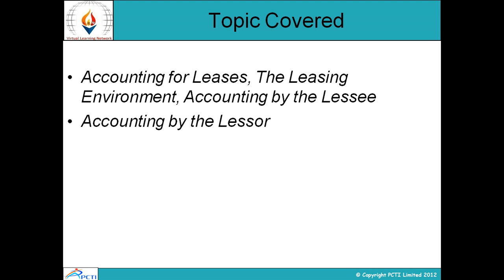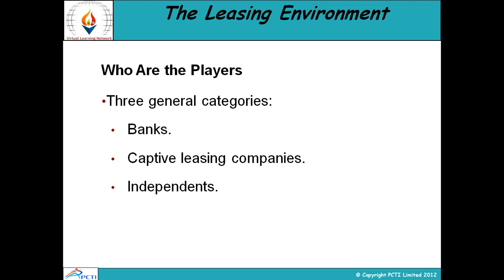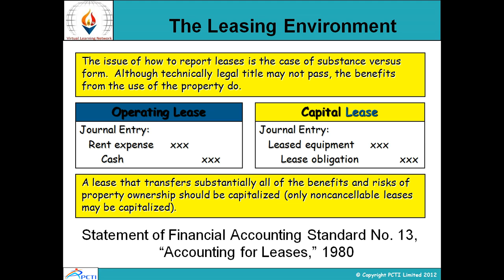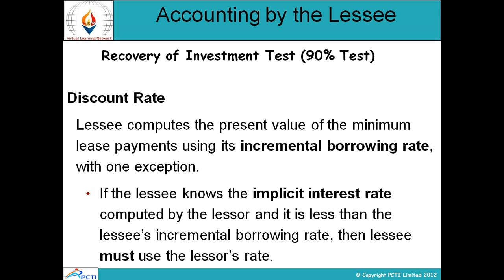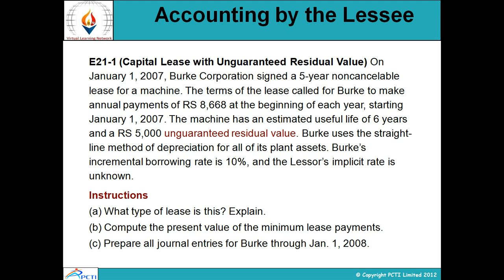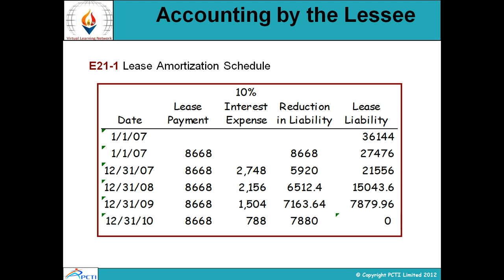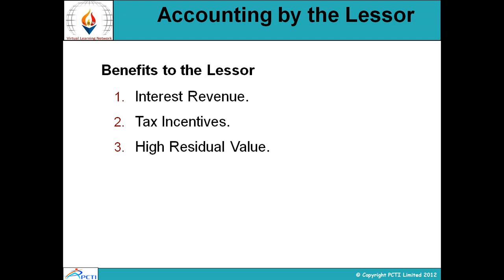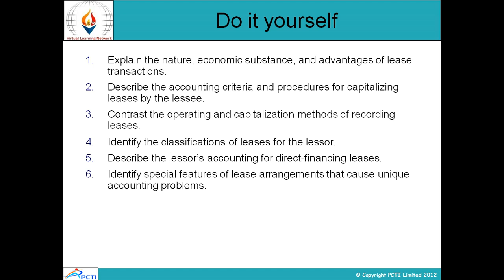Leasing and Hire Purchase-Session-9